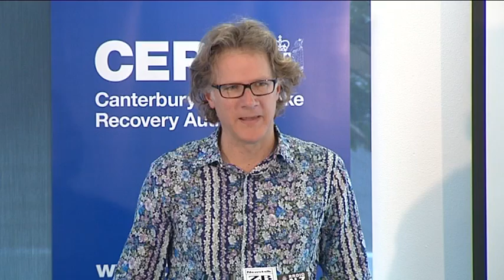CERA media briefing 14 October 2011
At the CERA Media Briefing 10.30am Friday 14 October 2011 presenting information were Gerry Brownlee, Minister for Earthquake Recovery and Roger Sutton, Chief Executive, Canterbury Earthquake Recovery Authority.

Topics discussed: Nearly 5500 white Banks Peninsula properties zoned green, Changes to the Canterbury Regional Policy Statement speed up urban planning in Christchurch, Latest release of official data shows economic recovery continuing, Residential Red Zone settlement update, Demolitions update, Significant buildings update including Grand Chancellor, Copthorne Durham, and Clarendon Tower, Cashel Mall, Public Bus tours.